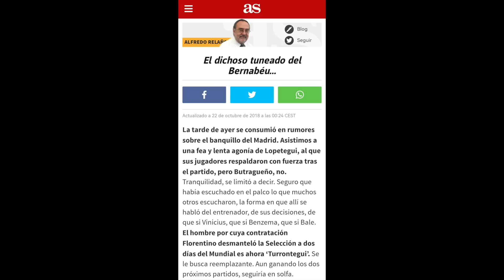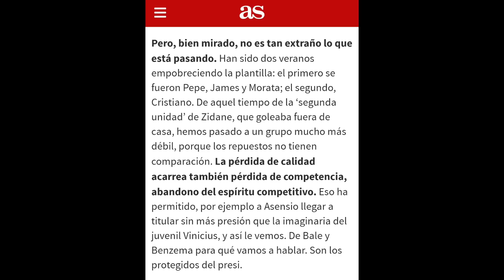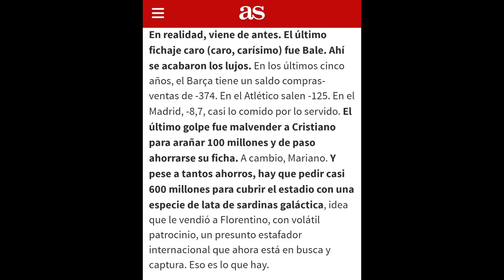FLORENTINO PÉREZ DESTROZA UN PATÉTICO ARTÍCULO DE ALFREDO RELAÑO